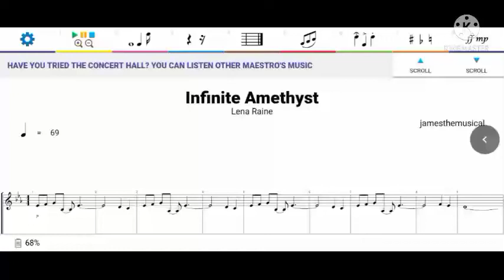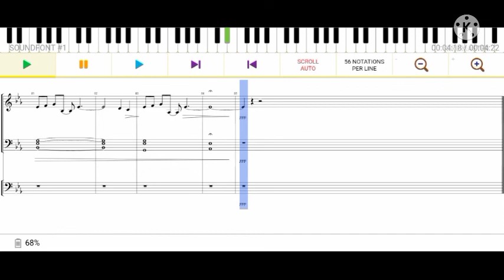Infinite Amethyst - Lena Raine (in Maestro) [Piano Tutorial]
Hi guys, it's me again! ☺️

If you check out the website before watching, please check out to find James Livestream S2, and you can watch it

or this do you like?
James Livestream:
Have fun! 😊